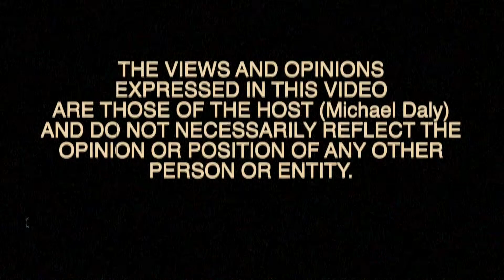Wednesday, July 14, 2021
Tuesday's City Council meeting, Chief Wynn addresses the council concerning the recent shootings, the Pittsfield bar tour and more